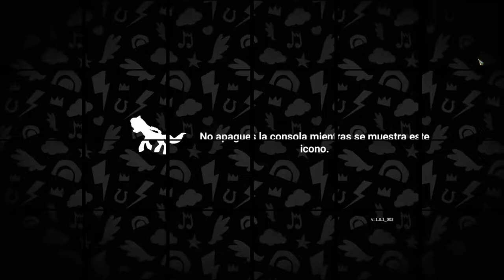My Little Pony A Maretime Bay Adventure - início de Gameplay !!!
Explore Equestria, conheça os novos amigos de MY LITTLE PONY e traga de volta a magia do festival de Maretime Bay!

TÍTULO: MY LITTLE PONY: Uma aventura em Maretime Bay
GÊNERO: Aventura
DESENVOLVEDOR: Melbot Studios
DISTRIBUIDORA: Outright Games Ltd.
SÉRIE: Outright Games
DATA DE LANÇAMENTO: 27/mai./2022

MÍNIMOS:
SO: Windows 7/8.1/10 (64 Bit)
Processador: Intel Core i5-4430/AMD Phenom(tm) II X6 1035T Processor 2.6GHz
Memória: 4 GB de RAM
Placa de vídeo: GeForce GTX 660
DirectX: Versão 11
Armazenamento: 3 GB de espaço disponível
Placa de som: Compatible with Direct X 11

RECOMENDADOS:
Processador: Intel Core i5-4430 / AMD FX-4350
Memória: 8 GB de RAM
Placa de vídeo: GeForce GTX 960 / Radeon HD 7950 3GB VRAM
DirectX: Versão 11